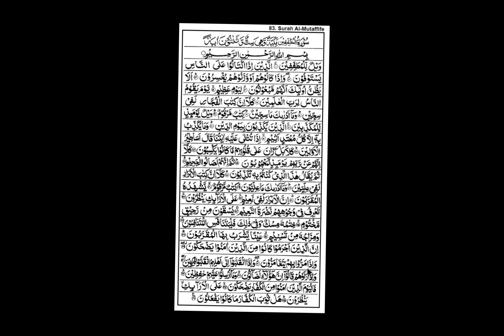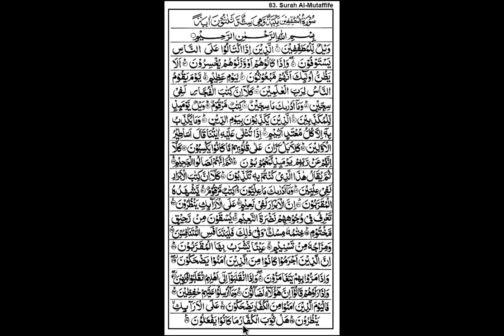Today we will learn the last 10 verses of Surah Al-Mutaffeen by Hafizkaleem Tv#hafizdastageer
Hafizkaleem TV

surah inshiqaq

surah atariq

surah all Fajr

surah al gashiya